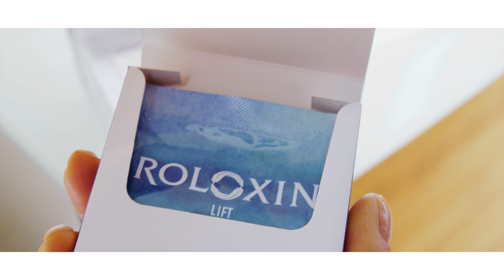Introducing Roloxin Lift Instant Skin Tightening Masque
Introducing Roloxin Lift Instant Skin Tightening Masque – an entirely new way to revitalize your skin and your sense of self. Our patented breakthrough technology reduces fine lines and wrinkles, begins in just minutes and delivers all-day results, leaving your skin refreshed and radiant. It's more than just another skincare product...